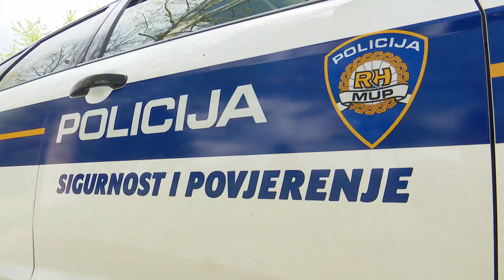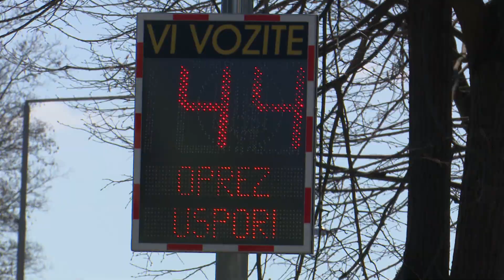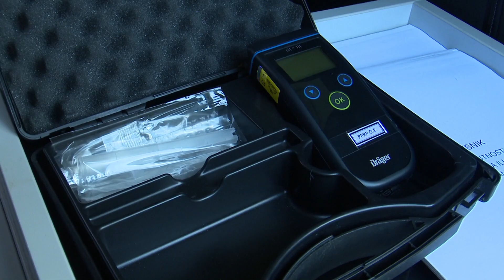SBTV - DNEVNIK - VIKEND U ZNAKU PROMETNIH PREKRŠAJA I NEZGODA - 20.11.2023.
Puno posla bilo je proteklog vikenda za prometne policajce. Jurnjava i alkoholni promili koštali su više vozača, dvije su osobe ozlijeđene, a dvojica su ostala i bez svojih automobila. Prometnih prekašaja bilo je i u tjednu iza nas.  Ivica Vlašić doznao je više detalja u Policijskoj upravi...

DNEVNIK SBTV-a | PON-PET | 20:00 i 22:00